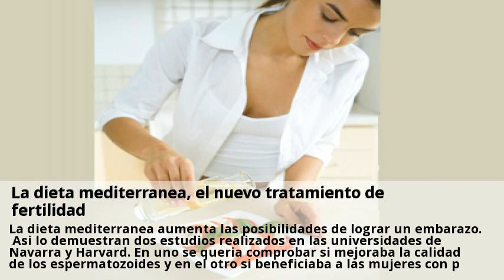Novedades Estudio de fertilidad Navarra Febrero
Profesionales participaran el proximo viernes en la I Jornada. El consumo de tabaco disminuye la fertilidad en mujeres obesas y con sobrepeso desde el primer cigarrillo.  Consulta gratis a clinicas de Estudio de fertilidad